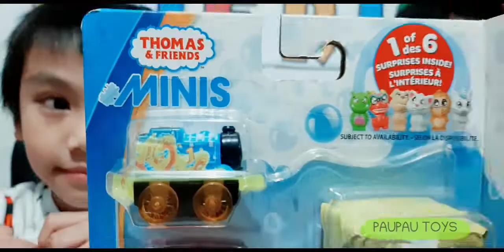Thomas Minis with Secret Hidden Figure